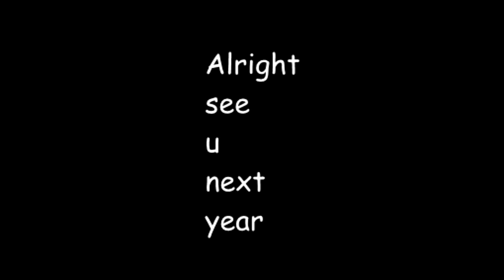🦍✨Come Back Positive Elixir Trade✨🦍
Banger used -

Samsung Galaxy S4 - Leisure time